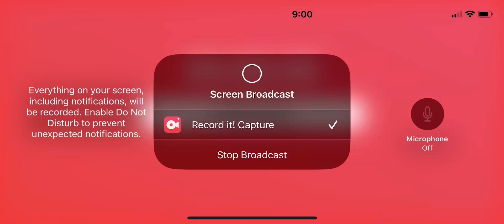Pixel gun 3D classic pool tournament again again ￼￼￼